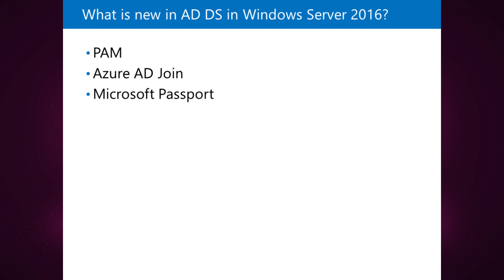What is new in AD DS in Windows Server?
Discover the new features in Active Directory Domain Services (AD DS) in Windows Server 2016. This video covers Privileged Access Management, Azure AD Join, and Microsoft Passport, which enhance security and facilitate migration to cloud-based or hybrid environments. Learn how these features work and explore additional resources